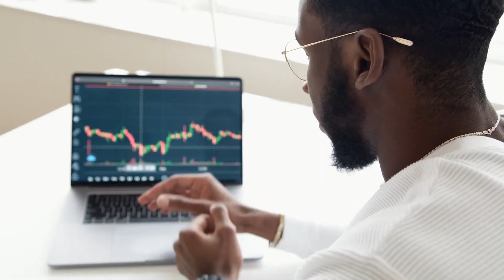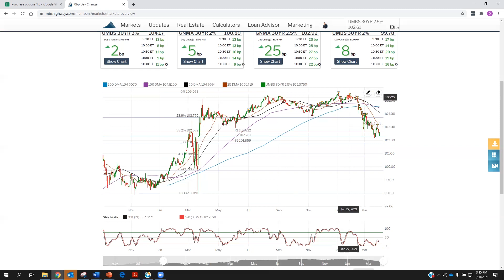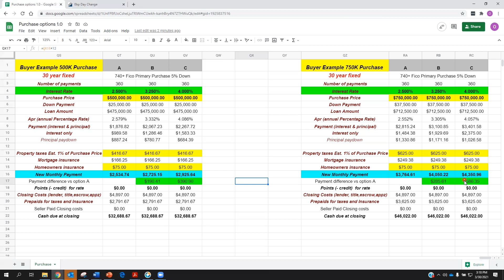2021 Mortgage Rates Update and Prediction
Oleg Tkach
NMLS #: 90937
Branch Manager
NFM Lending

I am authorized to conduct business in the state of Washington